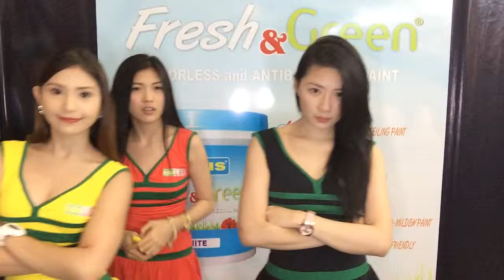Biritan Time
Mikee Agustin, Kristine Santamena, Kimchi